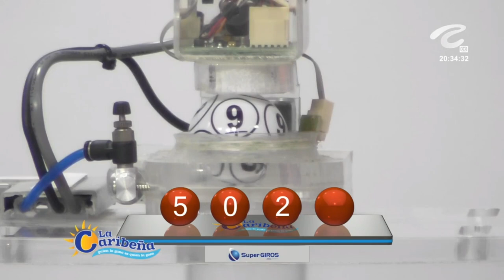Resultados CARIBEÑA NOCHE Lunes 15 de noviembre de 2021 ✅🥇🔥💰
Hola buenas noches, te presentamos los resultados de las loterías y chances en Colombia, vamos con el Resultados del Chance Caribeña Noche del lunes 15 de noviembre de 2021.

Resultado LA CARIBEÑA NOCHE Del lunes 15 de noviembre